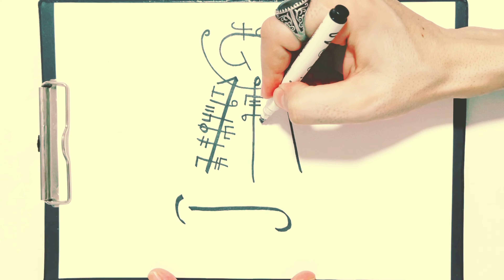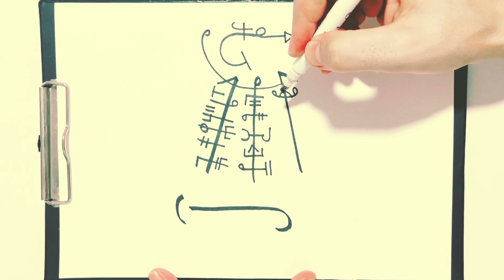İŞ ALANINDA KAZANÇ VE BAŞVURULARDA KABUL EDİLME RİTÜELİ 💯. Manevi Bilge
Herkese Merhabalar! Bu dersimizde sizlere; iş alanında kazanç ve başvurularda kabul edilme ile ilgili bir ritüelden bahsedeceğiz.
Başarılı olamayanlar bizimle iletişime geçebilir.

▸ KİTAP: "18 KUTSAL DERYA" isimli kitap ve "14 TILSIMIN KUDRETİ" isimli kitaplar KANALA "2 PDF Kitapçığı" bölümüne katılarak indirebilirsiniz.
▸ MANEVİ REHBER - EĞİTİM KİTABI (Eksiksiz Ruhani Eğitim Kitabı - 559 Sayfa)